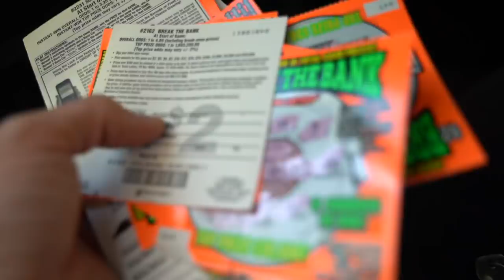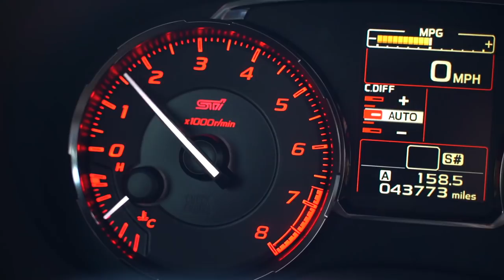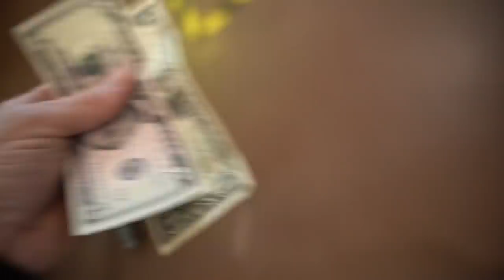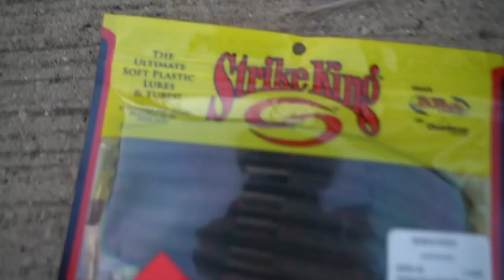GAS STATION LOTTERY TICKET FISHING CHALLENGE + DIZZY PENALTY SHOT CONSEQUENCE ⚽️ (We won)